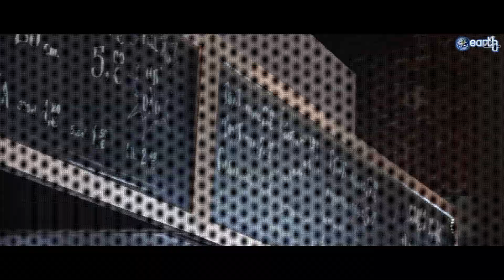Tamam - Komotini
Ταμάμ - Κομοτηνή
Κιλκίς 8
69100 Κομοτηνή (Ροδόπη)
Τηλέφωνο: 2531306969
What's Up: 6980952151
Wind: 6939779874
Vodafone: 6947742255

© eart4u 2014
Directed by T.Nikolaou
Track Listing:  Haddaway What is love DJ Vini Remix
All footage used is the sole property of earth4u Ltd. & T.Nikolaou